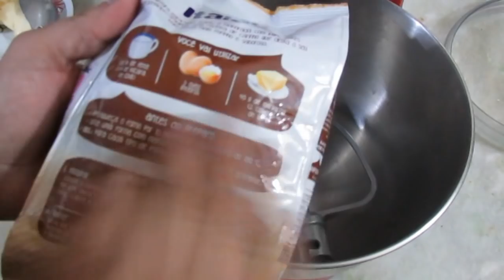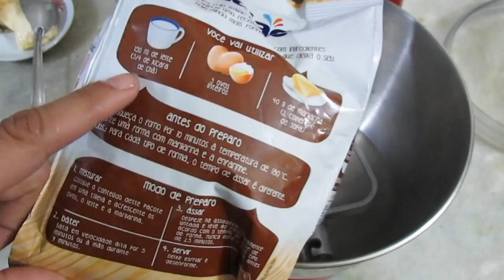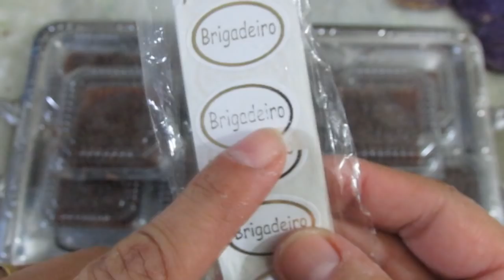BOLO NO POTINHO COM MASSA PRONTA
Hoje vamos fazer bolo no potinho com massa comprada. Aquela que vende de pacote no supermercado onde você acrescenta ovos, leite e margarina.
Você pode substituir o leite condensado e o creme de leite comprado para fazer o brigadeiro pelo caseiro que já ensinei aqui no canal:

A forma de bolo que usei tem 30 cm de largura e 6 cm de altura
O preço de venda desse potinho simples (contando com o pote, o bolo, um garfinho e etiqueta = R$ 2,00 e o lucro aproximado é de R$ 1,20 cada
Rendimento = do bolo é de 60 potinhos contando 1 fatia para cada potinho em média. Do brigadeiro é de 40 potinhos contando 2 colheres de sobremesa para cada potinho.
Validade na geladeira é de = 6 dias
Validade congelado já montado no pote é de = 2 meses
Olá sou a Fá!
mãe de 3 (filha e pets), casada, trabalhando fora mas sempre estou por aqui no canal para dicas semanais.
do canal.
Beijocas